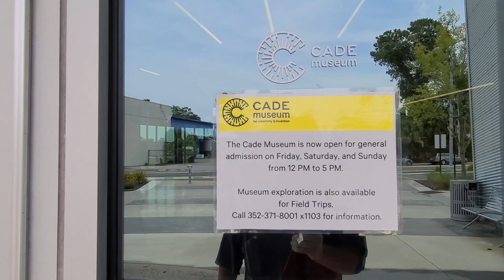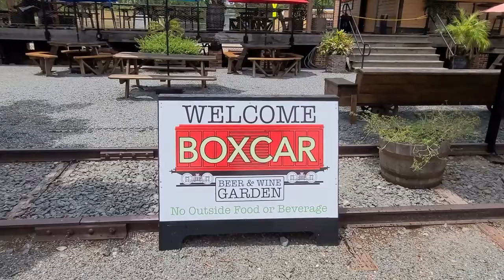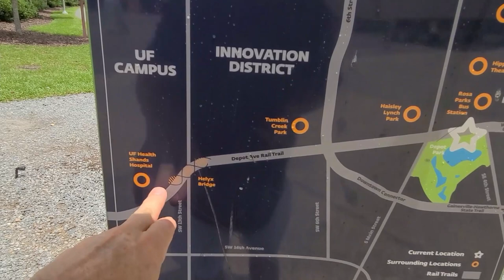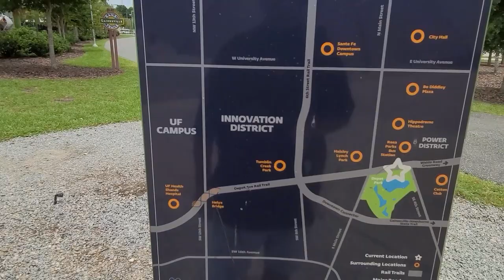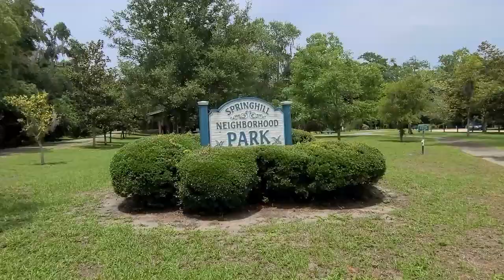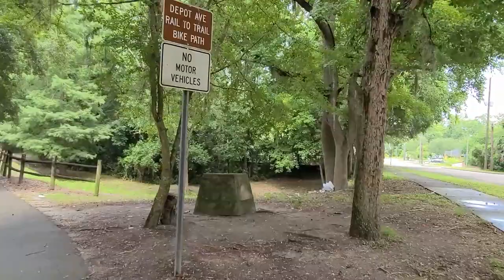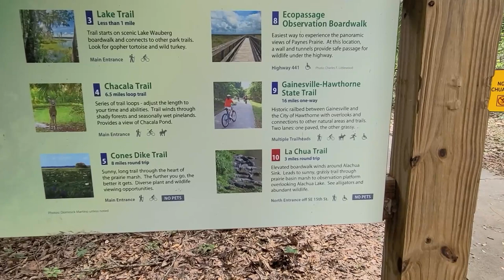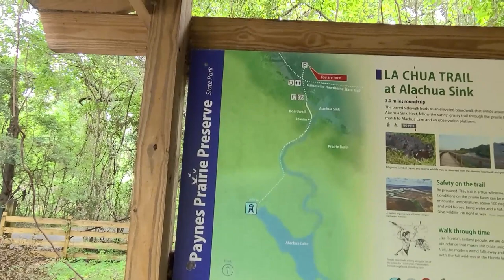Depot Park Gainesville Florida Hike and Tour. Hiking the Gainesville Hawthorne Bike Trail.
While staying at hotel Gainesville VA hospital I discovered Depot park. After being released I feld a day at Depot park in Gainesville was in order. This park in accessible via a paved bike path that runs in front of the VA hospital and UF health hospitals. If you are visiting or a patient at either of these hospitals or a University of Florida student or visitor this park is worth a visit. It is approximately 1.5 to 2 miles from the VA hospital. The park even has a nice bar where you can get a drink and relax outside.

If biking is your thing then you can ride the asphalt bike path by taking the right fork before the park which is a 16 mile ride to Hawthorne. If you stay straight on the bike path you will ride through Depot park, down a bike lane on Depot Avenue, or the very wide left sidewalk where the bike path take you to Springhill Neighborhood Park which also as a short walking path with lots of scenic seating looking at a pond but no bathrooms.

The bike path continues past this park crosses another road and continues on. Someday when I'm back at the VA hospital which happens all to often for my liking, I will get the rest of the story.